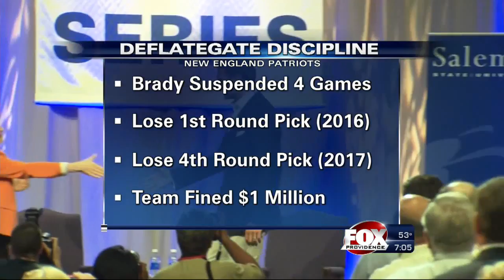Fans share frustrations on Brady suspension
Fans have been sharing their frustration since learning of Brady's punishment. And they said they're upset about much more than this one issue.